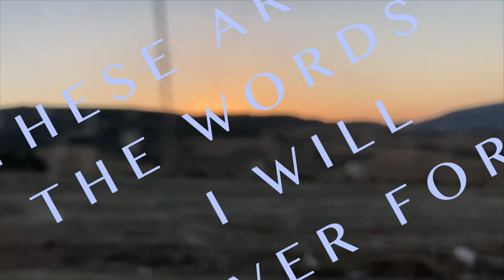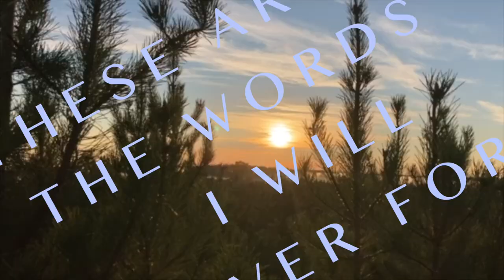Eleanor X - Corn Song (Official Music Video)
New single released by Eleanor X from upcoming album 'FOR YOU,' available now on Bandcamp.

Video created by Alysa Touati. Footage shot in western Canada and Tunisia.

Lyrics:
When the dust begins to settle
And you can't see clean
Don't forget the corn is growing
Yes, it's growing

Step by step we lose our way
Never to be found
Don't forget the corn is coming from the ground
Yes, it's coming from the ground

Away, away

When you can't quit the drink
Or the high, my oh my
By and by
Yes, it's growing by and by

Away, away

Take what you can, give what you get
These are the words I will never forget
These are the words I will never never forget

Take what you get, give what you can
These are the words of my wise man